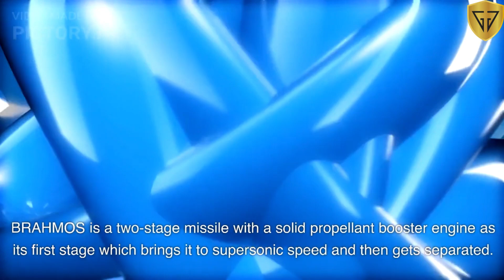BRAHMOS Supersonic Cruise Missile: Unleashing Unmatched Power and Precision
The BRAHMOS Supersonic Cruise Missile surpasses conventional weapons with its unrivaled power and precision. Developed collaboratively by India and Russia, this missile system is a formidable force on the modern battleground. With its exceptional speed, hitting targets beyond the horizon has never been easier. The versatility of the BRAHMOS missile allows it to engage land, sea, and air targets with deadly accuracy. In this video, we explore the incredible capabilities, advanced technology, and strategic significance of the BRAHMOS Supersonic Cruise Missile.